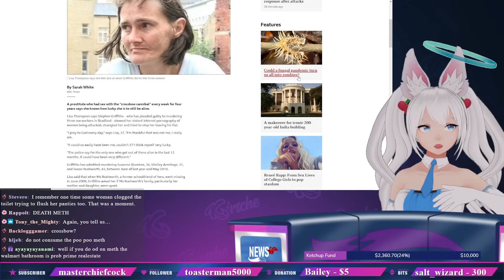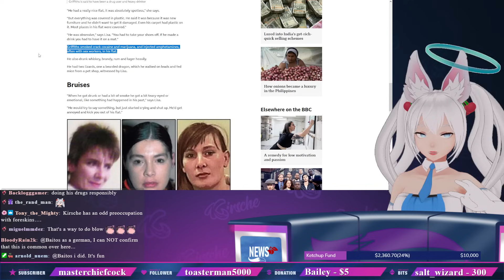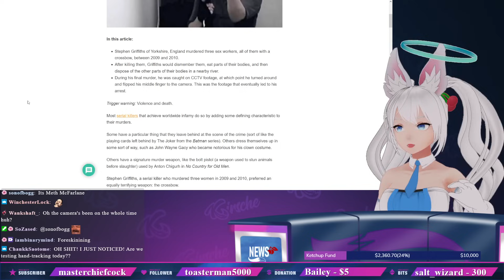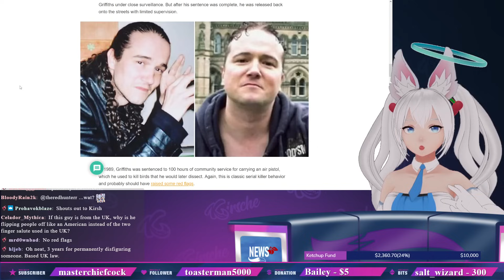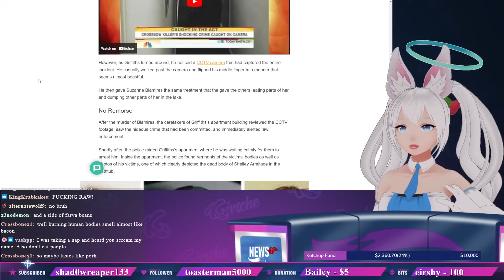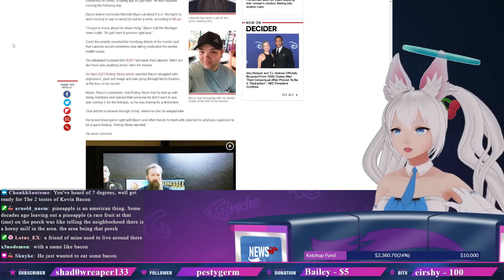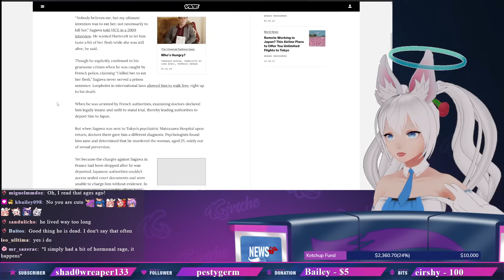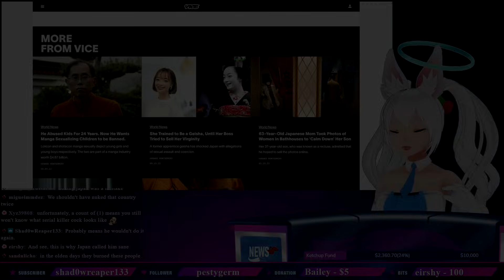The Man-eater Tangent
The morbid fascination continues. Yes this is from a rare hand-tracking stream.

I livestream Tues, Fri, Sat, Sun, and sometimes Wednesday!